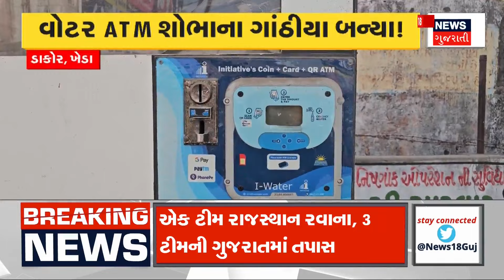Ahmedabad News: અમદાવાદમાં વિદ્યાર્થીની સાયકલો ભંગાર હાલતામાં જોવા મળી | Cycle | Gujarat | News 18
Bicycles of girl students in Lambha in dilapidated condition. A quantity of 5 thousand bicycles has been gathering dust for 2 years.

લાંભામાં વિદ્યાર્થિનીઓની સાયકલો ભંગાર હાલતમાં. 2 વર્ષથી 5 હજાર સાયકલનો જથ્થો ધૂળ ખાઈ રહ્યો છે.n18oc_ahmedabad